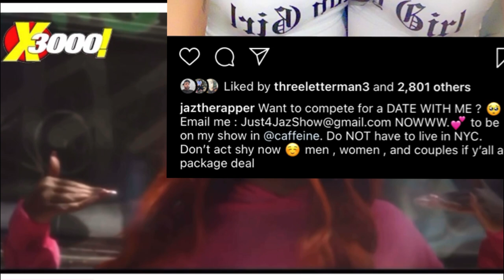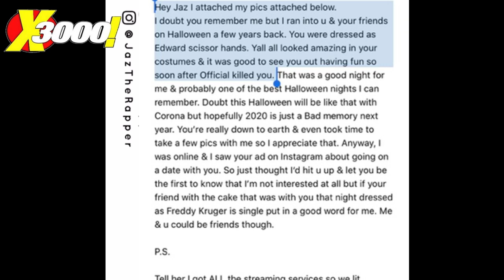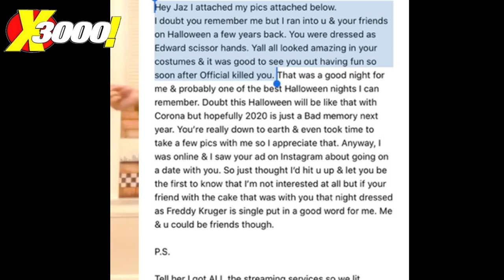JAZ THE RAPPER IS LOOKING FOR A DATE “ FLAVOR OF JAZ “ THE THOT JUICE TRIALS 😂